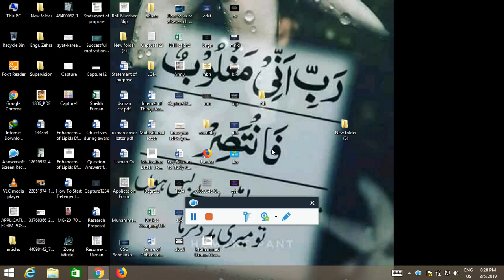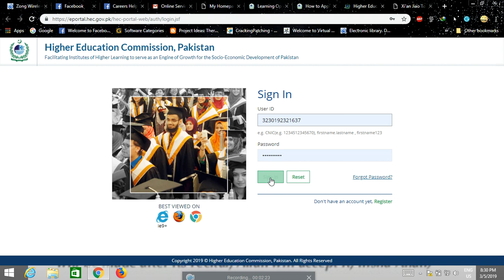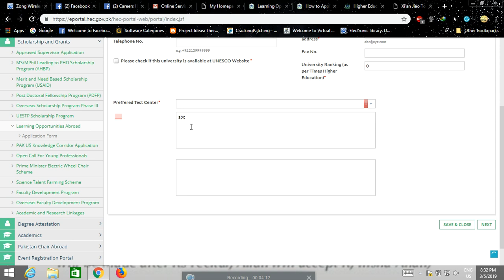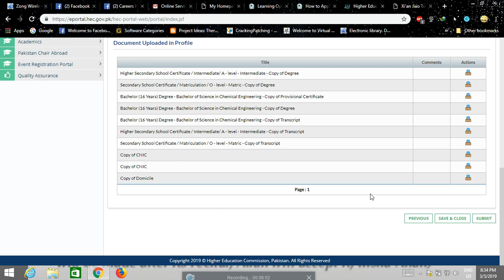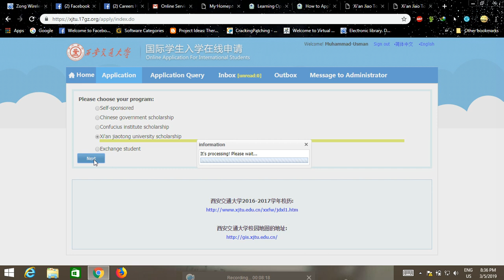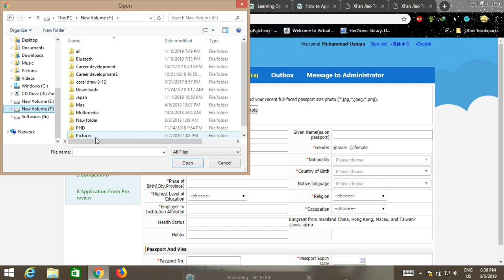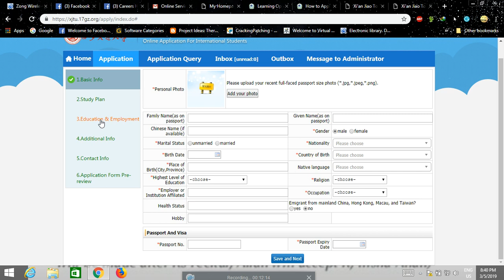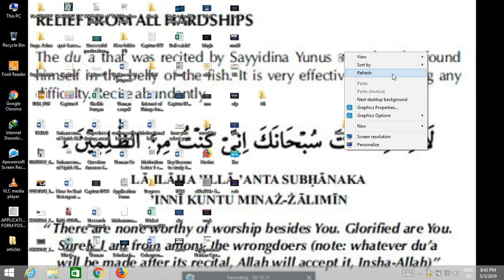XI’AN JIAOTONG UNIVERSITY SCHOLARSHIP THROUGH HEC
Fully Funded ,Master/PhD Applications till 20th March 2019